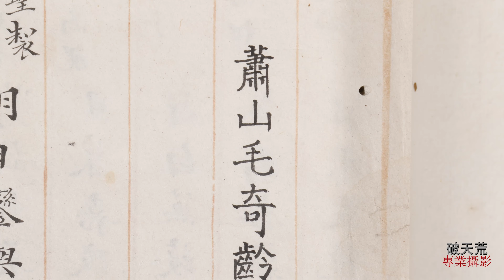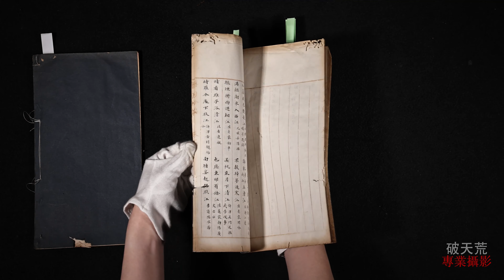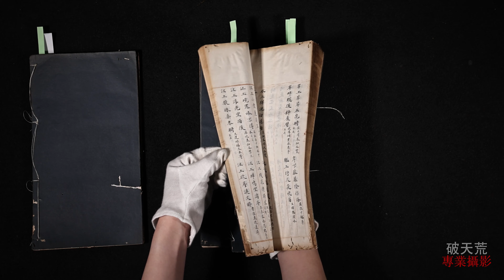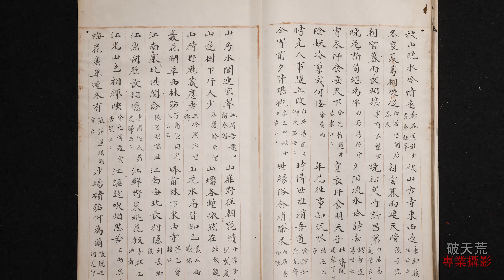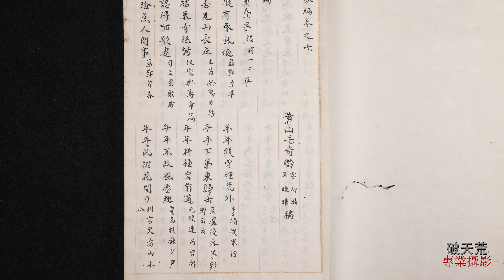蠹行文化 疑明末清初 毛奇齡書(手抄本) 唐句分編(六冊八卷) 品相如圖